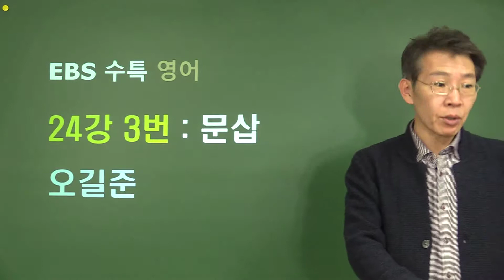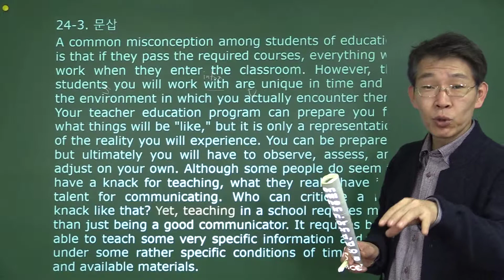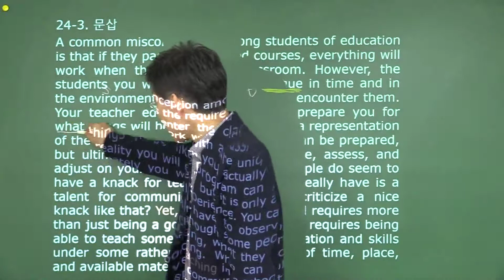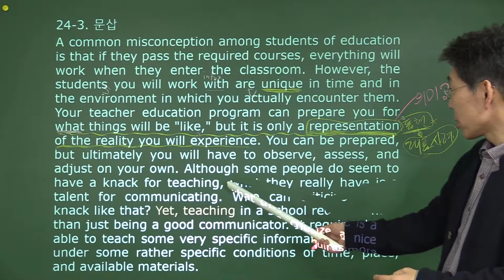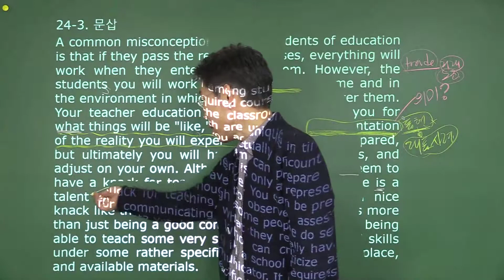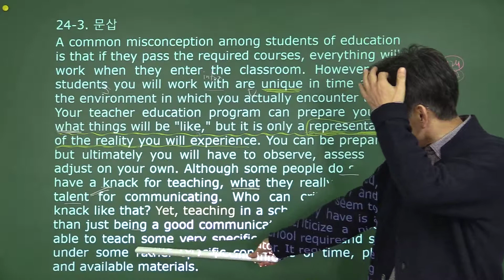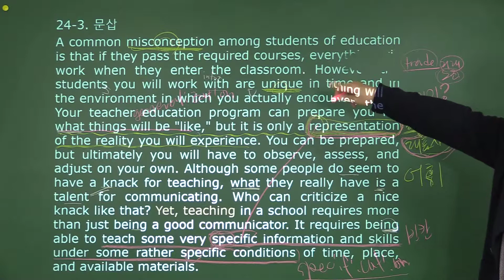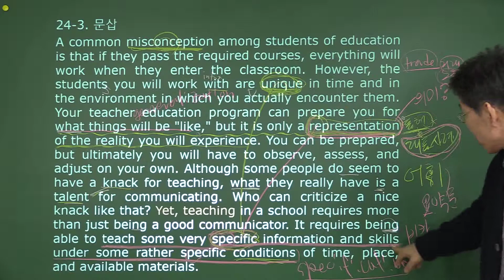2020 ebs영어 변형 : 영어 24강3번 문삽 변형 포인트 강의- 오길준 OKZ